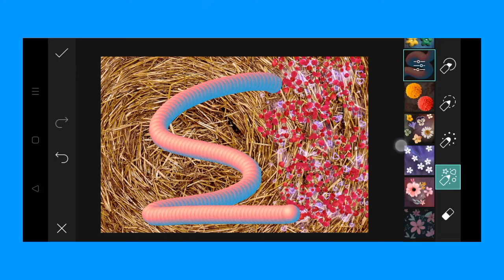Trending HDR video | A Screen Of Pure Pink sdc editing cc | Background | Bp Backdrop A380F K #100